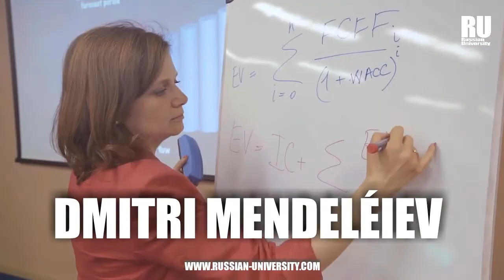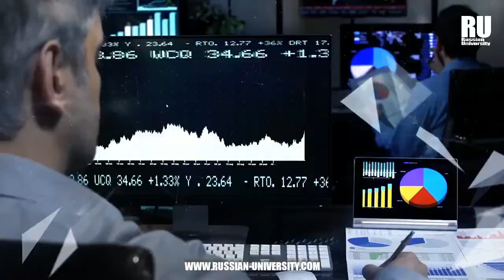¿CUÁLES SON LAS MEJORES RESIDENCIAS ESTUDIANTILES DE RUSIA?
La mayoría de los estudiantes busca las mejores residencias estudiantiles de Rusia para así formarse en los estudios de su elección, las mismas se encuentran cerca de los salones de clase y su costo es mucho más accesible que pagar un apartamento.

Una de las mejores residencias estudiantiles es la Universidad Lobachevski. Se encuentra cerca del Kremlin de Nóvgorod hasta la revolución de 1917 fue uno de los mejores hoteles de la ciudad.

¿Cuales son las mejores residencias estudiantiles en Rusia?, universidades rusas, médicos en Rusia, universidades en Rusia, estudia medicina en Rusia, Medicina en Rusia, Estudios en Rusia, Las mejores universidades en Rusia, Rusia